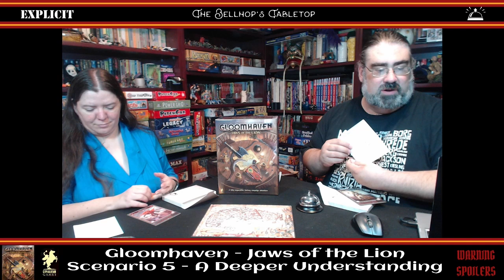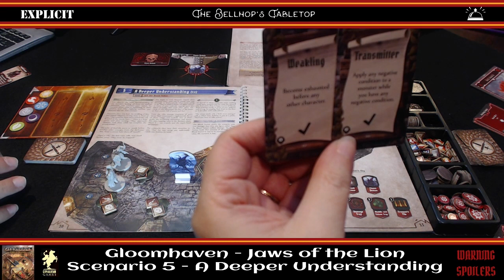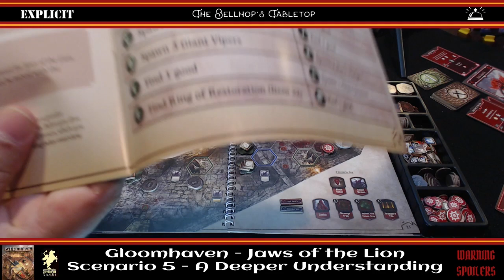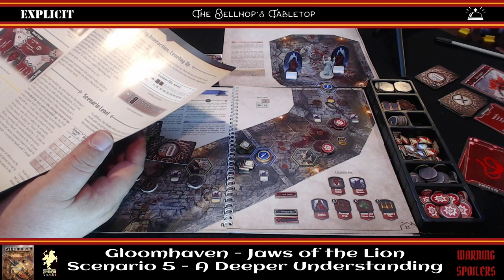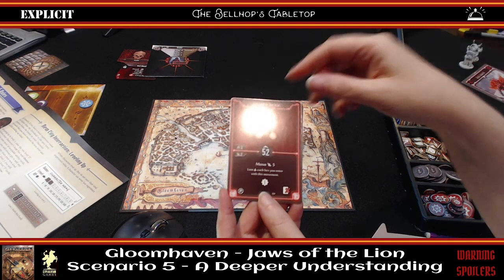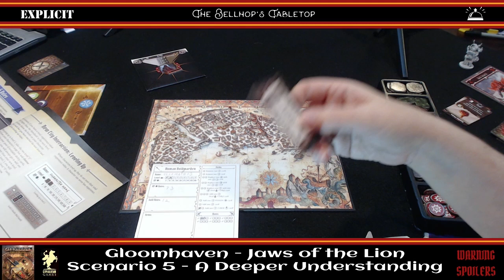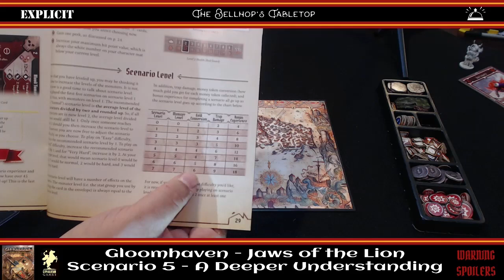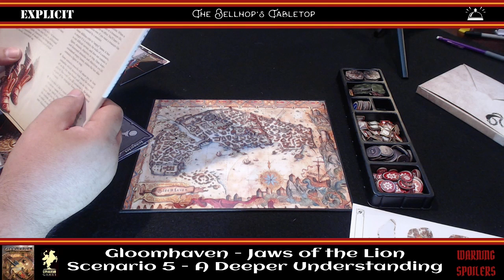Watch us Learn Gloomhaven Jaws of the Lion, Actual Play of JotL Scenario 5: A Deeper Understanding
In this Gloomhaven live play video, we continue to learn to play Jaws of the Lion, the new standalone Gloomhaven board game. This is the final tutorial video where we play through the last introductory scenario of Jaws of the Lion. After this, our first Boss fight, we will be moving on to the full rules. This is a playthrough of scenario number 5, A Deeper Understanding.

We are experiencing this JotL scenario for the first time but are both experienced Gloomhaven players. While playing this scenario we highlight the differences between this new edition of Gloomhaven and the original.

Scenario:  Jaws of the Lion Scenario 5: A Deeper Understanding
Scenario Level 1
Two Players: Valrath Red Guard and Human VoidWarden

Missed our previous actual plays?

Find out how Jaws of the Lion Differs from the original Gloomhaven in this article

Head over to the Tabletop Bellhop blog where you can read more gaming and game night topics. News, reviews, and more